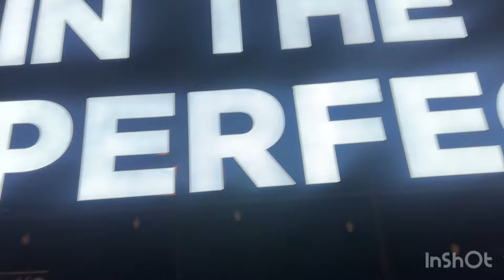Water sports in Pattaya| Best sports activities in Thailand| Skydiving | under water walk| Jet ski